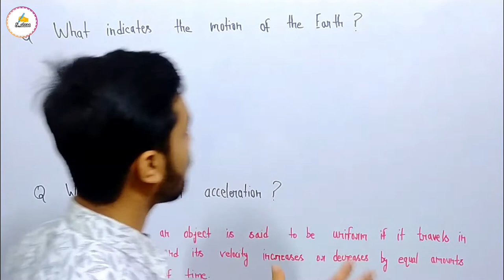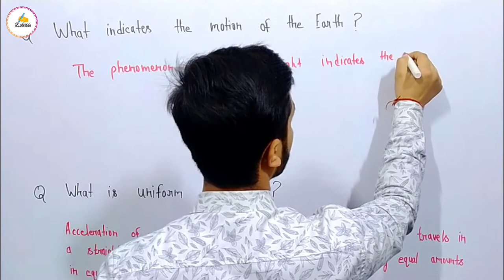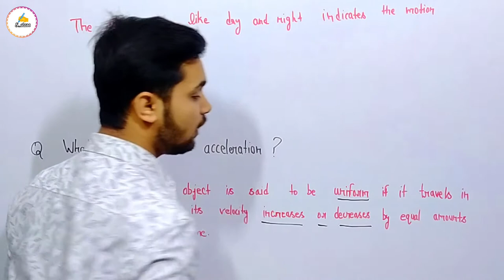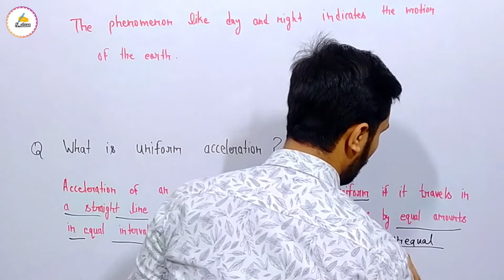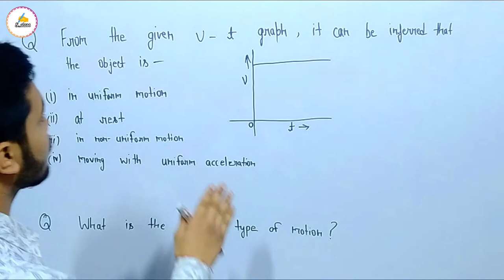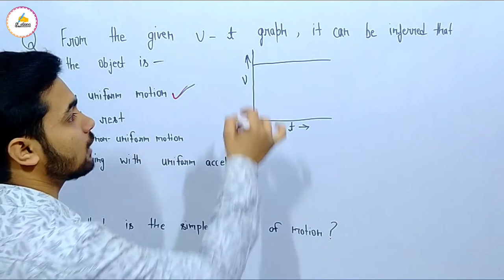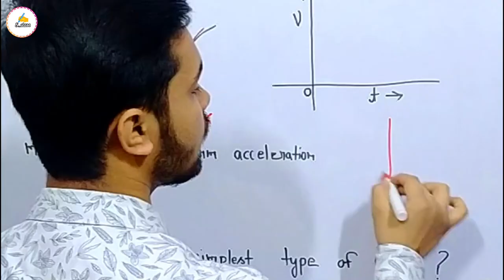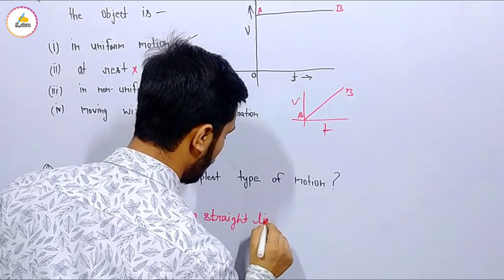class 9 science chapter 8 motion important questions | one marks questions | 2021 | part 2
S_Class
Today we will know about
class 9 science chapter 8 motion important questions
OR
class 9 physics chapter 1 motion important questions

This video is part 2 but you can watch before 1st part

If You Have Any Doubt Then Ask In
1.Comments

PART 2

class 9 science chapter 8 important questions | one mark questions | motion cbse 2021
cbse class 9 science chapter 8 important questions
cbse class 9 science chapter 8 important questions in hindi
class 9 science chapter 8 important questions in hindi
class 9 physics chapter 1 motion question answers
class 9 physics chapter 1 motion question answers in hindi
one mark important question for class 9
important questions in class 9
physics chapter 1 important questions
science chapter 8 important questions
class 9 motion important questions